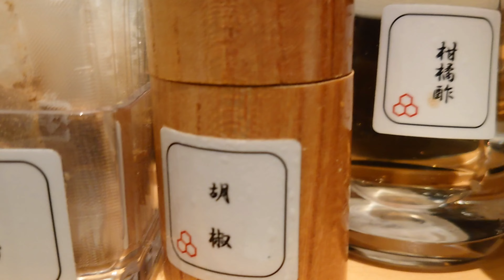六厘舎 それはコッテりスープに極太麺